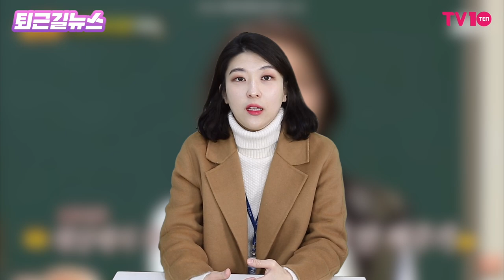AOA 설현 영상 공개 이틀만에 돌연 삭제 [퇴근길뉴스]